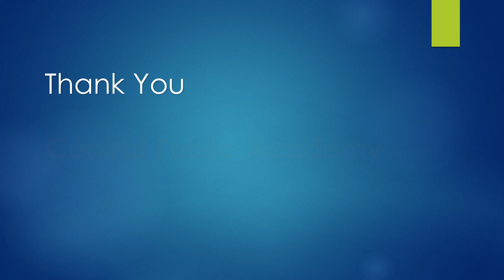Summers outing / CENTRAL PUBLIC ACADEMY / CHAURI CHAURA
Along with the studies chilling is also important in this hot summer☀️...
We at Central_Public_Academy Chauri Chaura decided to be chillax🏊🤸 along with Administration, Teachers and Students...
Look out the cool_pics of our visit to Water_Park_Gorakhpur👇😎